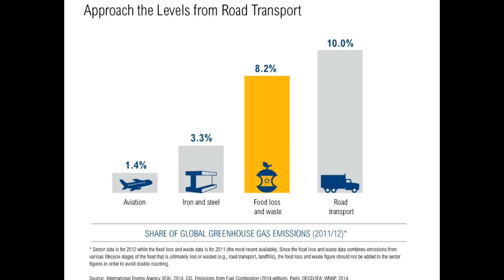1 plate food for 65 millions ? | Himan movies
It is said that “wasting food is a sin and a crime”. But do we really believe in this quote? Do we really understand the importance of not wasting food?

Today, while having dinner at my mess, I saw hundreds of people wasting food. I was sitting alone so I started contemplating, “There are thousands of people in the world who die because of hunger every day and here we are paying 40 thousand per annum and, yet, wasting food like anything.”

There could be three possibilities, among others, to explain this negligent attitude:

Possibility 1: We don’t respect food and feel that since we’re paying for it anyway, so we have every right to waste it.

Possibility 2: We are self-centred and selfish and we don’t give a hoot about who is dying or who is not.

Possibility 3: We are ignorant and we don’t know how wasting our food is linked to people dying across the globe.

Whatever the reason may be, the result is the same: wastage of food and threat to the lives of many. Especially for the third category, here are some important facts.

Some Facts About Food Wastage

1.

The number of hungry people living in INDIA, is more than the entire population of 200 Countries (When compared with each individual country )

2.

About 1.3 billion tonnes of food, i.e., US $1 trillion in monetary terms is wasted every year globally.

 3.

A child dies approximately every five seconds as a result of hunger and malnutrition.

4.

20 crore Indians go to sleep hungry on any given night, according to a survey conducted by ‘Bhook’ in 2013.

5.

300 million barrels of oil are used to produce food that ultimately gets wasted. The oil is also get wasted...

6.

Food wastage generates 3.3 billion metric tonnes of CO2, which accelerates global climate change and create global warming as well.

Himan movies
Himanmovies